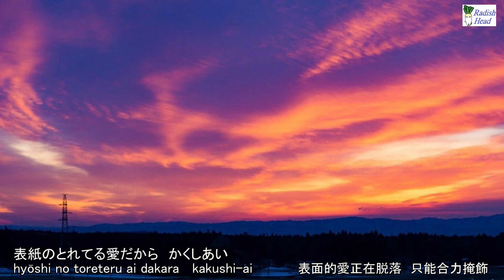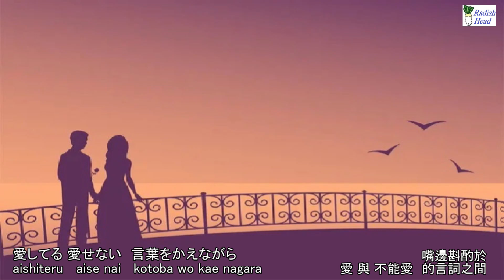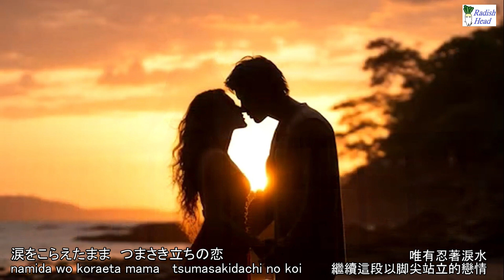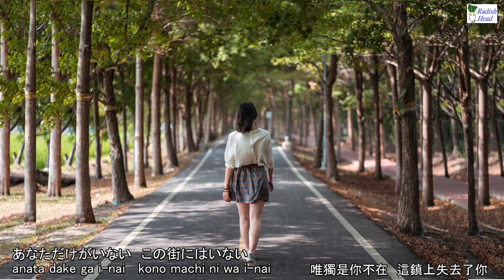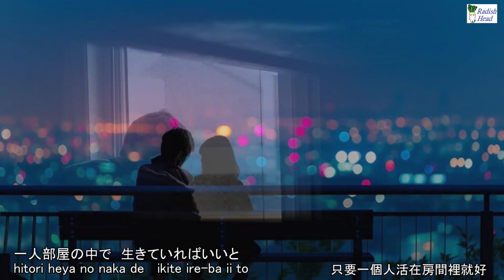踊り子 + 冬物語 村下孝蔵 1983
1) Odoriko  (Dancer Girl)
2) Fuyu Monogatari (Winter Story)
Vocal: Kōzō Murashita　6th single　Release: Aug 25, 1983
1) 踊り子　2) 冬物語
全曲 - 作詞･作曲･歌: 村下孝蔵　編曲: 水谷竜緒　コーラスアレンジ: 町支寛二
リリース: 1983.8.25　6枚目のシングル
広東語カバー :